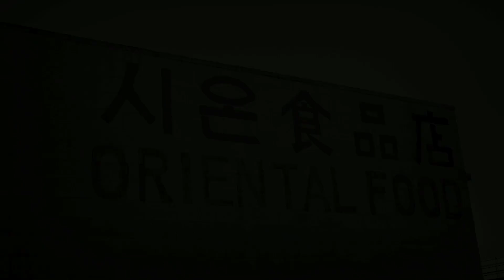心安超市_2016